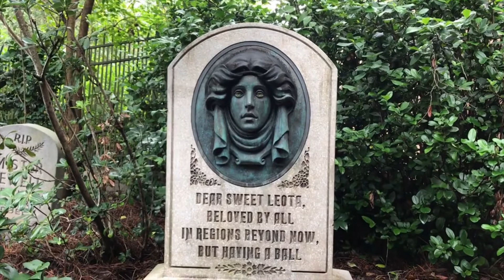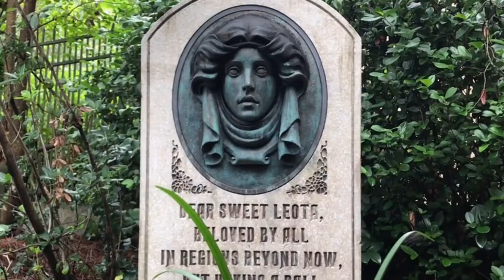Eleanor Audley - The Voice Actor Behind Disney's Lady Tremaine, Maleficent, & Madame Leota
**Note: Frank Thomas actually animated Lady Tremaine, not marc Davis. My mistake, but thank-you for your graciousness. Enjoy the video!

Today we are diving into the voice actor behind one of the famous characters in the parks--Madame Leota. She can be found in the Haunted Mansion during the seance scene. But have you ever noticed how familiar her voice is?

Follow AB Adventures!